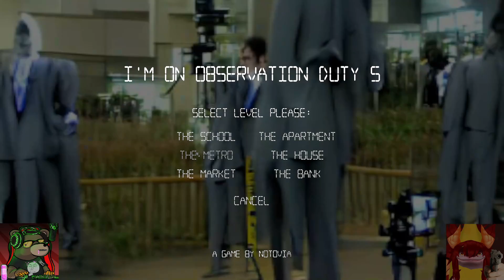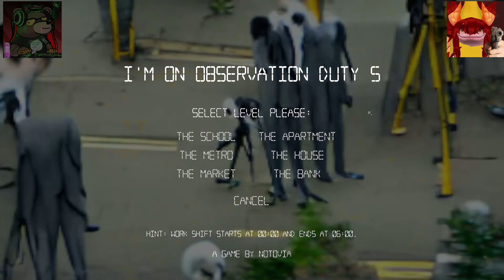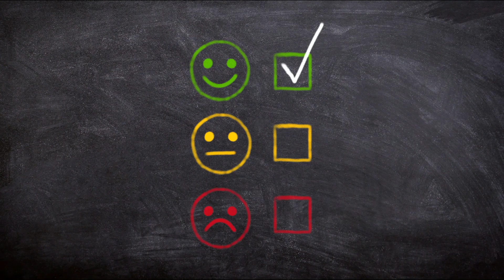Weekends Ends: I'm on Observation Duty 5 /w Digs and Amberlamps!